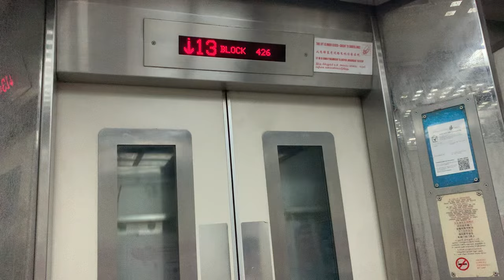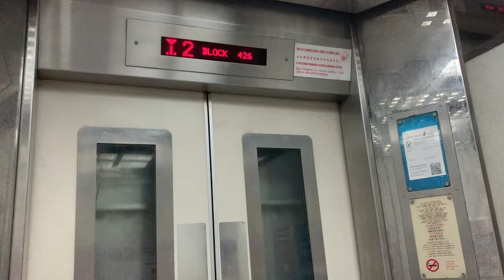HDB Block 426 Woodlands || GoldStar Elevator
Recorded on 5 May 2024. [VIDEO #3976] This is Block 426 Woodlands Street 41, one of the 4 HDB Blocks in Woodlands Neighbourhood 4 used to have GoldStar elevators, as well as part of Blocks 424-429/436-437 Woodlands cluster.

There are 2 original GoldStar elevators, serving a total of 13 storeys in this block. At the time of recording, lift replacement has not been announced yet, so nothing.

Specifications:
Floors served: 1 - 13
Manufacturer: GoldStar
Year Installed: 1995
Notes: Original